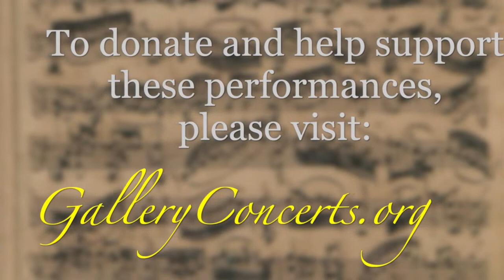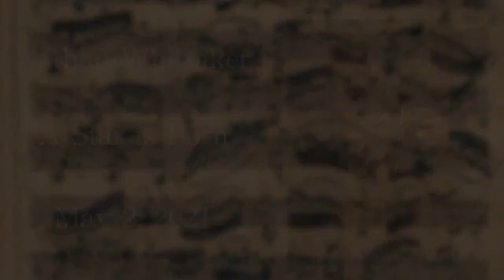Wyatt Smith: The "King of Instruments"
Welcome to the fifth installment of Musica Virtuale presented by Gallery Concerts!

None other than Wolfgang Amadeus Mozart dubbed the pipe organ as “The King of Instruments”, so who are we to argue! Organist extraordinaire Wyatt Smith gives us a private look at the inner workings of the seventeen rank, two manual tracker organ at Epiphany Episcopal Parish in Seattle by acclaimed builder Martin Pasi. Dr. Smith curates our organ exploration with a menagerie of North German organ music by Buxtehude, Scheidt, Tunder, and J.S. Bach.

Each Musica Virtuale event features a favorite Gallery Concerts performer from past seasons, including Thomas Carroll, Caroline Nicolas, Marc Destrubé, Jonathan Oddie, Wyatt Smith, and Nathan Whittaker. Each performer takes us on a deep dive into a topic dear to their heart, offers a produced musical performance, and concludes with an interactive Q&A from the live stream audience. And these are offered to all completely free of charge!

For the Q&A after the performance, please write your questions into the live chat, and Artistic Director Nathan Whittaker will moderate the discussion with the performer.